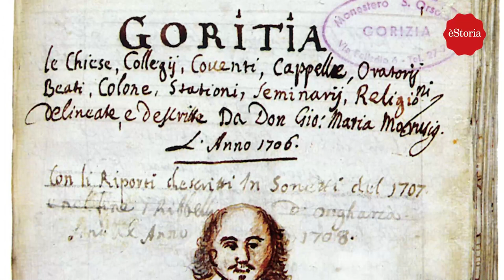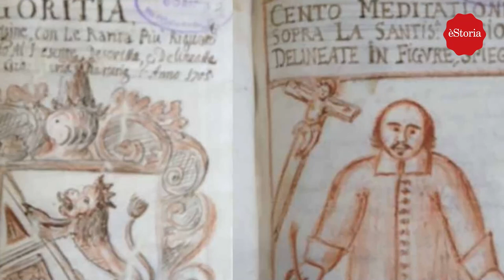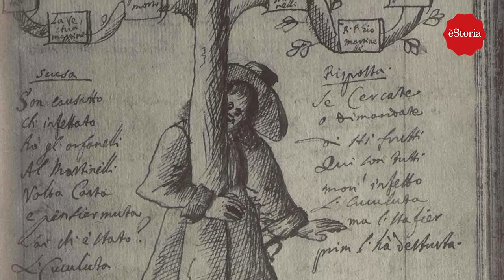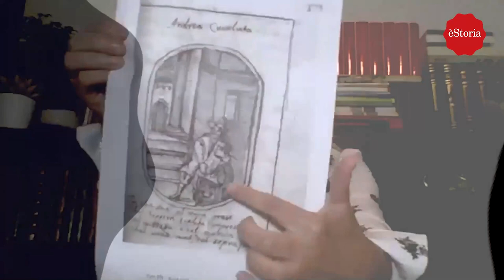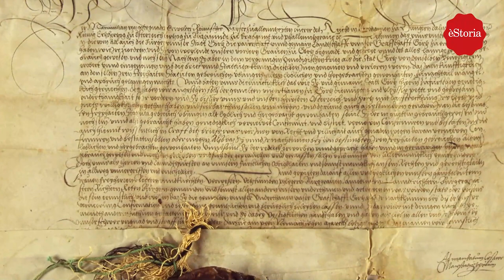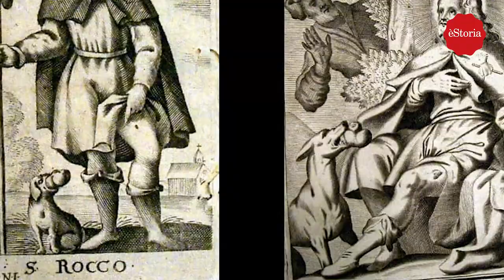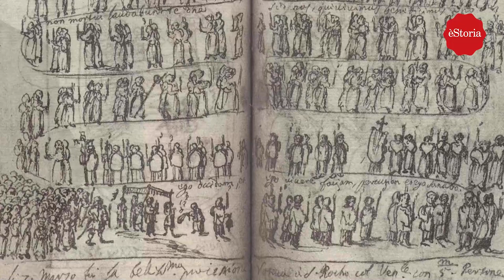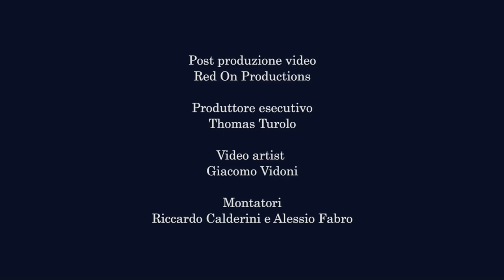La peste a Gorizia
Conversano
Martina Del Piccolo, saggista e ricercatrice
Paolo Medeossi, giornalista

Data al 1682 l’epidemia di peste che colpì Gorizia lasciandone traccia nella memoria storica e in particolare nell’opera di Giovanni Maria Marusig, come nella Cronaca dei notai Ragogna e nelle cronache delle suore orsoline. Il dialogo racconta non solo i tratti principali dell’epidemia, ma svela anche l’affascinante personalità di Marusig, emblema a suo modo della Gorizia secentesca.